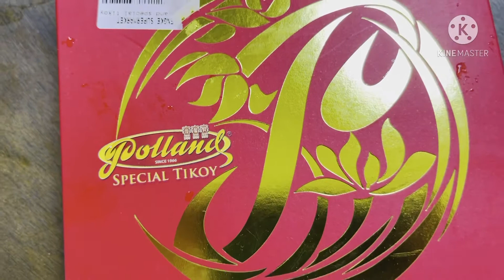HOW TO COOK HOMEMADE TIKOY